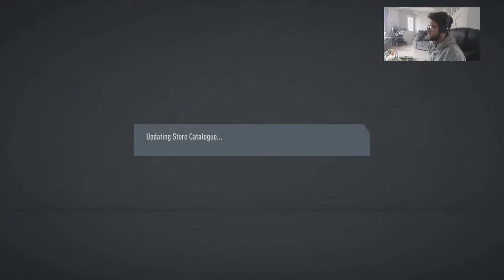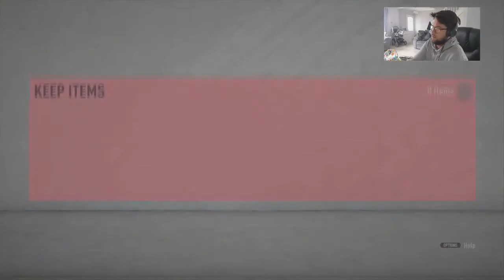TOTSSF LIGUE 1 X5 FUT CHAMPS REWARDS!! FIFA 20 ULTIMATE TEAM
ALMOST A YEAR OUT SO HOPE NOT TOO BAD HAHA!

IF YOU ENJOYED DROP A SUB!